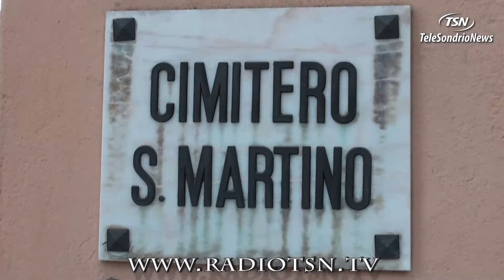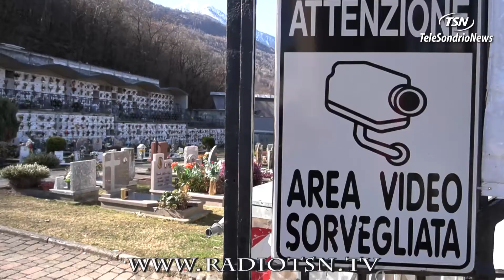Furti di fiori nei cimiteri. In tanti ora dicono basta